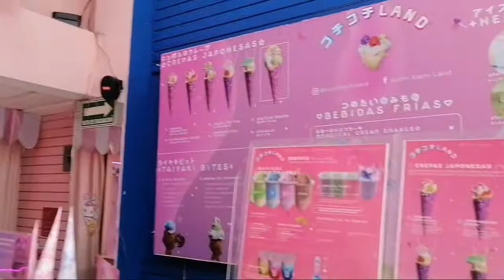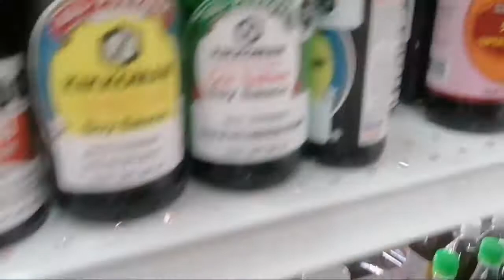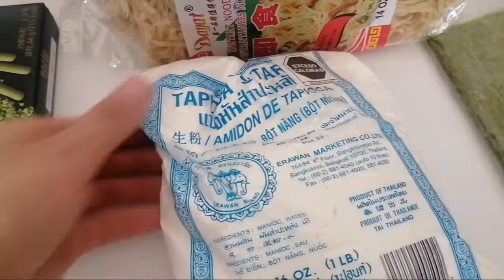En el barrio chino CDMX 🇨🇳🇲🇽